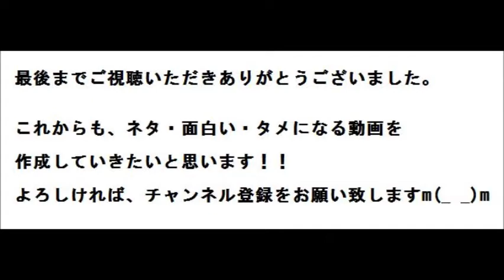吉川忠英がPOLICEの「見つめていたい」をセッション！！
言わずと知れた日本を代表するスーパーギタリスト
吉川忠英氏。

THE POLICEの名曲、
見つめていたい(EVERY BREATH TAKE)を
セッションします！！